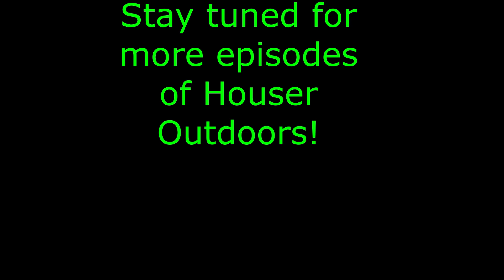Magnet Fishing Episode 4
Another attempt at my current favorite spot. I may not have got that stop sign... but I feel it was still a very successful day! Let me know what you think! I will be going back here again as soon as I can!